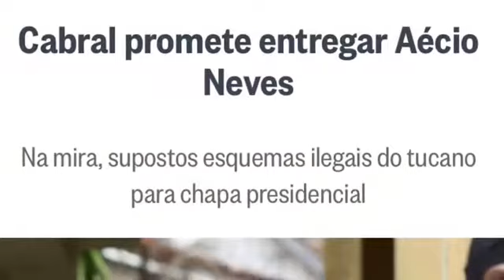Aécio em: Mineirinho da Páscoa 2019